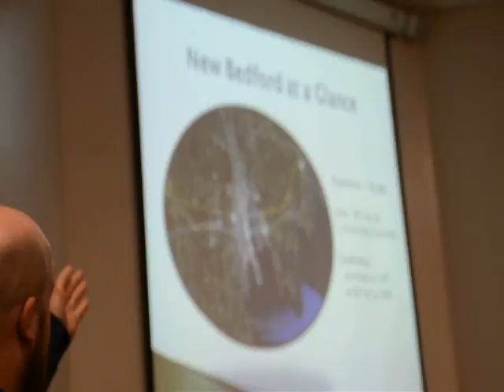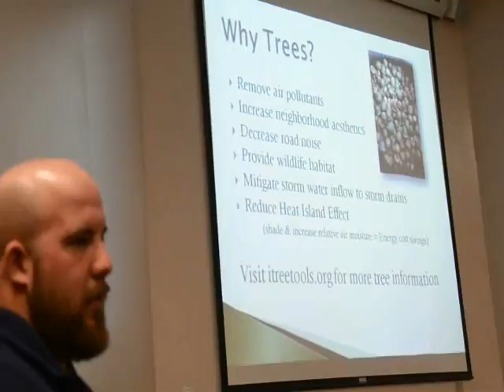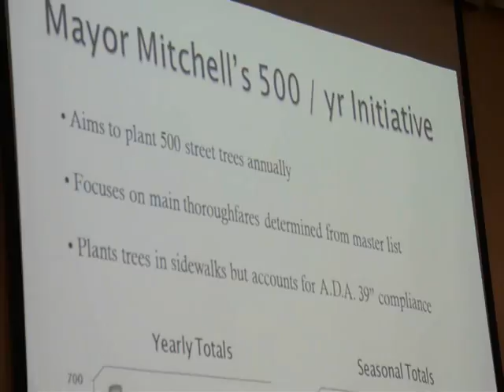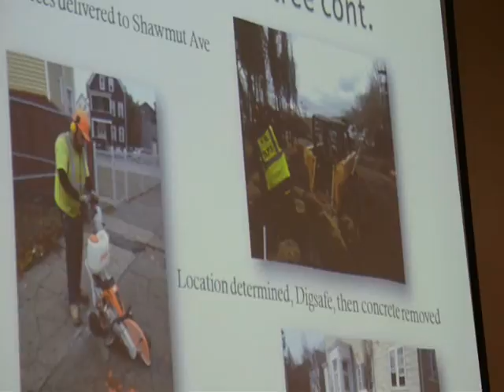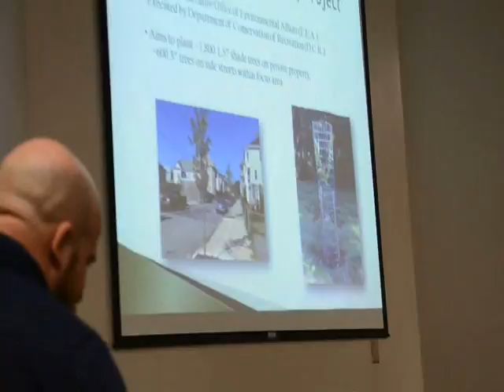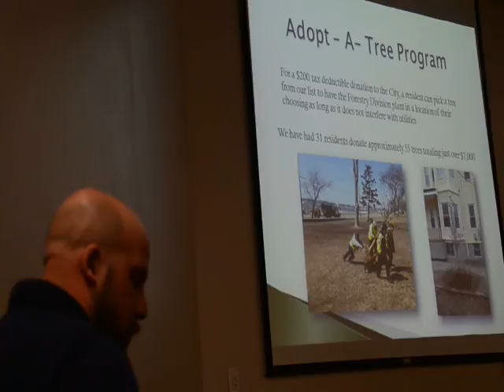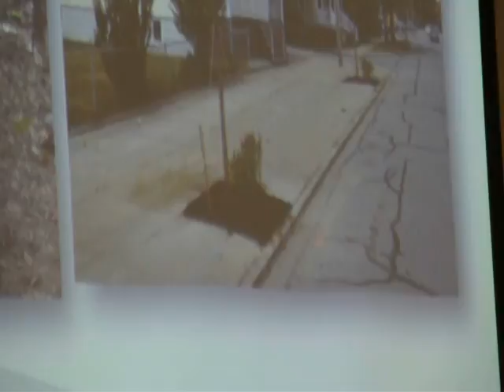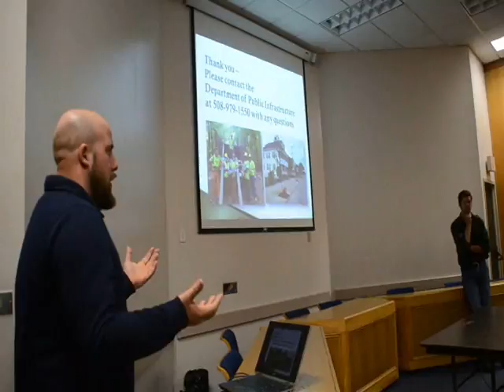Urban Forestry Workshop with Justin Ohlson March 22 2017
The City of Fall River held an Urban Forestry Workshop at Government Center on March 22, 2017, in an effort to provide information about the value and stewardship of the City's urban forest. The workshop was led by Liz McKinley of Davey Resource Group and included presentations by Mary Ann Wordell of the Fall River Street Tree Planting Program,  Andrew Hillman of the Davey Resource Group, and Chance Perks and Justin Ohlson of the New Bedford Urban Forestry Maintenance Program. Following lunch, workshops were held by Jason Veil on nursery care, health of Massachusetts' forests by Ken Gooch and forest pest planting by Mollie Freilicher. Fall River maintains an active street tree planting program as well as a city urban tree farm.